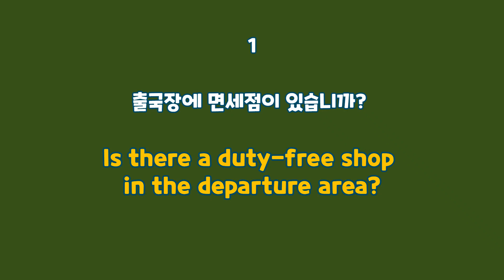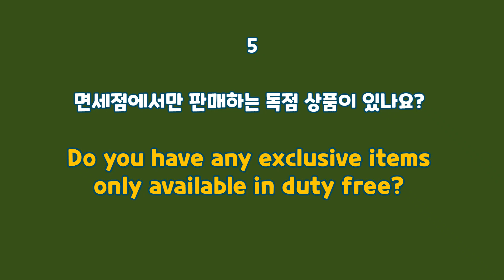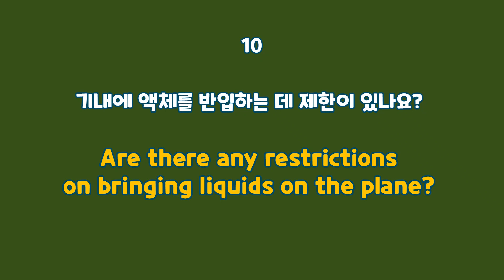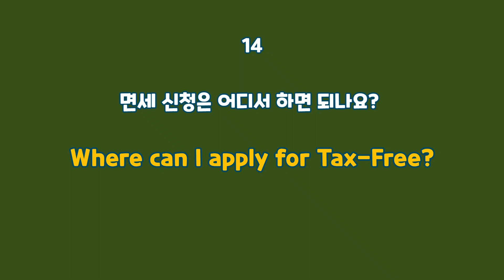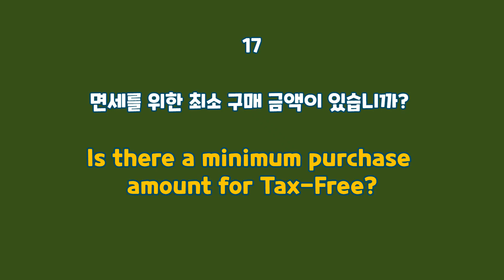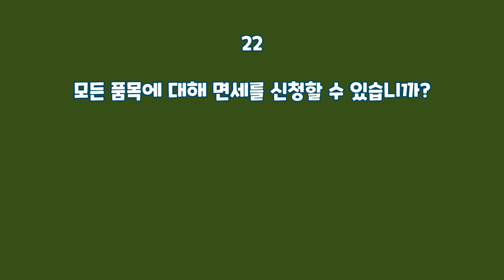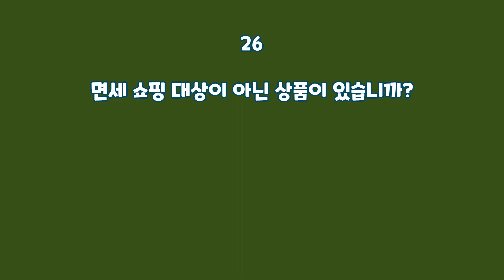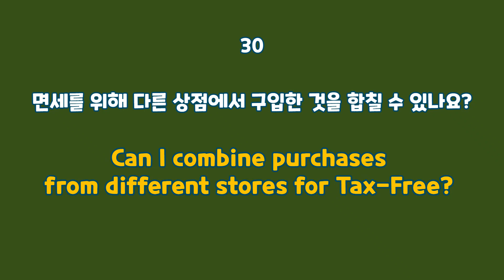[여행영어 #20] 면세 쇼핑할 때 필요한 영어회화 30문장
면세 쇼핑은 빼놓을 수 없는 여행의 이유 중 하나죠.

면세 쇼핑할 때 필요힌 영어회화 30문장입니다.
잘 듣고 반복해서 따라해 보세요.

* 본 영상은 VREW 프로그램으로 제작했습니다 *